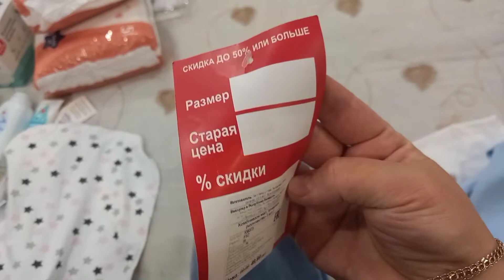🌸 VLOG.2 DÜNYAYA BİR BALAM QƏLİR 🤲👶ALİŞ VERİŞ BALAM ÜCÜN😘 NƏ ALDİM ÖZÜM İCİN❓🤰 TOVUK BİŞİRDİM